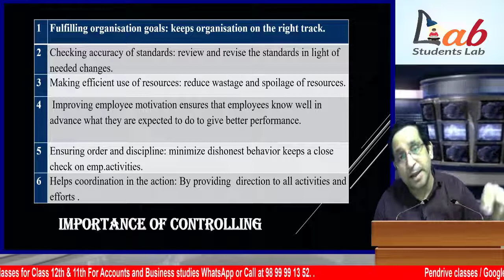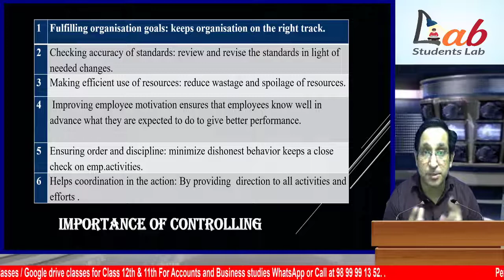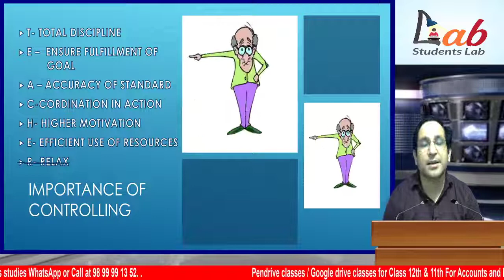Controlling | Part 2 | Importance | Business studies | Term 2 | Class 12th | CA Ram Ahuja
Step 2. Enter batch code: XRCSH  then click on verify button

IF YOU FIND IT HELPFUL DO SHARE WITH YOUR CLASSMATES.
BEST WISHES
( Students Lab Team )

business studies class 12 book by poonam gandhi pdf
c.b. gupta business studies class 12 pdf download
c.b. gupta business studies class 12 pdf
12 business studies
12 business studies sample paper
download business studies class 12 ncert pdf
business studies grade 12 essays pdf 2020
business studies grade 12 essays 2020
business studies grade 12 exam papers and memos 2020
business studies grade 12 essays pdf 2019
business studies grade 12 exemplar 2020 pdf
business studies grade 12 exam papers and memos 2019
business studies grade 12 forms of ownership notes pdf
business studies class 12 financial management notes
business studies grade 12 final exam 2020
business studies class 12 financial management important questions
business studies class 12 full book pdf
12 business studies book
12 business studies syllabus
g.s. alag business studies class 12 solutions
g.s. alag business studies class 12 pdf download
12 business studies book pdf
business studies grade 12 june 2020 question paper and memo